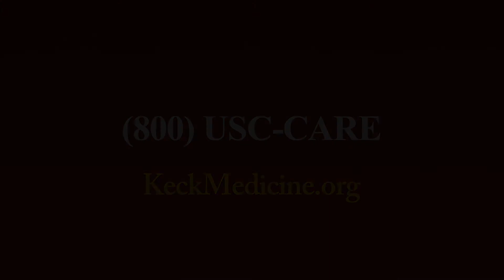Is There Treatment for Spasmodic Dysphonia?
Michael Johns III, MD, an otolaryngologist at Keck Medicine of USC, outlines the treatment options for spasmodic dysphonia, including botulinum toxin injections.